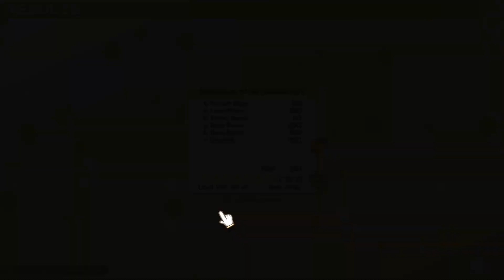100% Orange Juice - Match 1919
WELCOME BACK TO HELL, I won this match with Arthur, IN HELL, we also took the p*ss out of the game name, since everyone does it, We also talked about Scotland and such and that arthur ass is not your's, Taco!